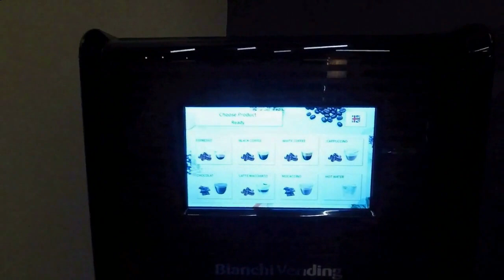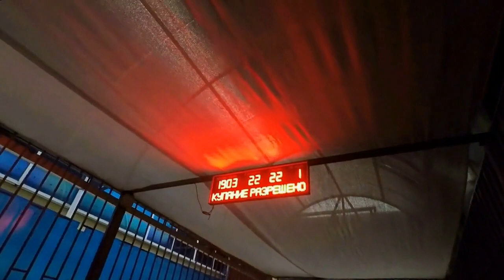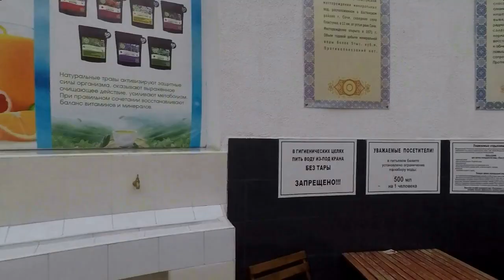Отель Портобелло, Адлер, Сочи, часть 2, питание дорога до пляжа от отеля, территория.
Отель Портобелло, Адлер, Сочи, часть 2, июнь 2022 года, шведский стол в отеле Портобелло -завтрак, обед, ужин, дорога до пляжа Коралл от отеля Портобелло, территория рядом с отелем Портобелло, бассейн Коралл Зураба Церетели, бювет, бассейн Рыбки Зураба Церетели.